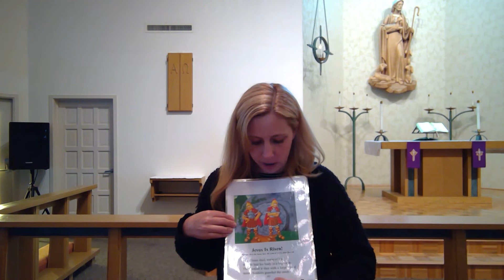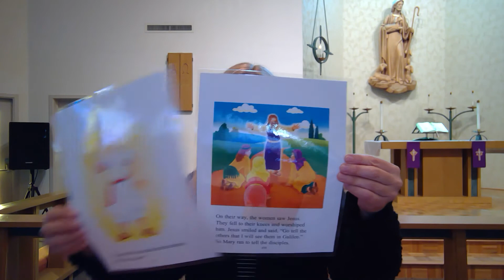Preschool chapel - Jesus' Resurrection